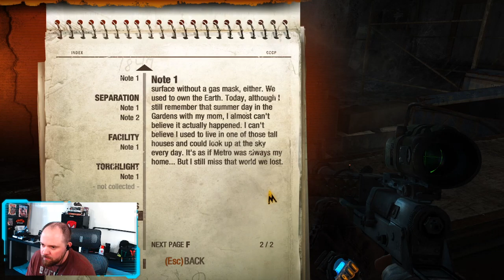Metro Trilogy Episode 6! Last Light Redux chapters 5-9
I'm baaaack! After many life events forced this trilogy playthrough to go on pause for almost exactly 1 year, I'm back at it and picking up where we left off! Catch me on Twitch live to come hang out as I sneak, scream, and scramble my way through the second installment in one of the coolest (and creepiest) post apocalyptic games ever! Stay fly my friends :)